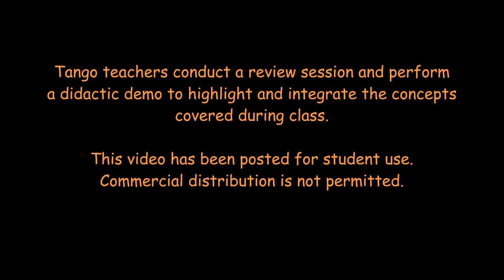Tango Lesson: Snake Walk Hook Behind